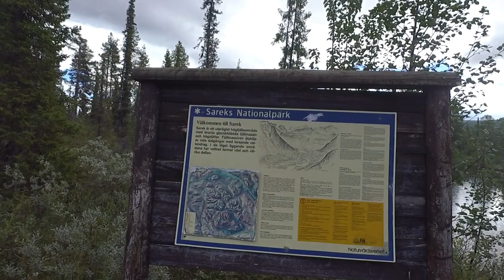Kungsleden / Sarek Teil 1 Fehler behaftet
Kungsleden / Sarek
Hallo Freunde ,
wir waren in Kvikkjokk und sind von dort aus für einige Tage in den Sarek Nationalpark. Der 1. Teil läuft noch auf dem Kungsleden. Es war schwer aber trotzdem Super. es hat Spaß gemacht. Wenn Ihr Lust habt dann folgt uns.

X Wanderkarte

X Wanderführer Sarek

Und wie gewohnt, sollte es euch gefallen haben.